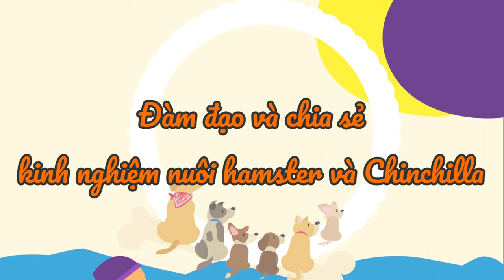Hamter Bear Rex lông xoăn siêu hiếm tại Việt Nam và Chinchilla về chung một nhà